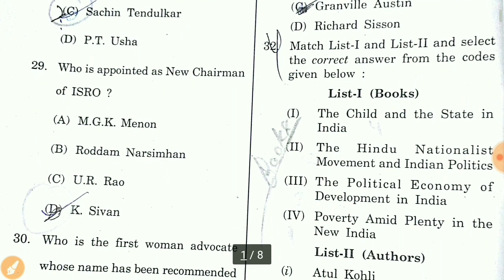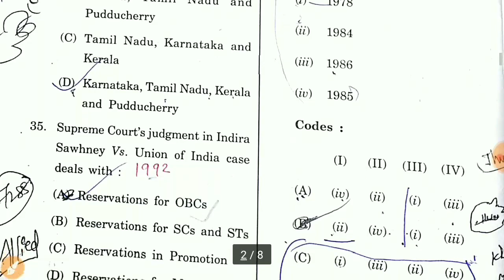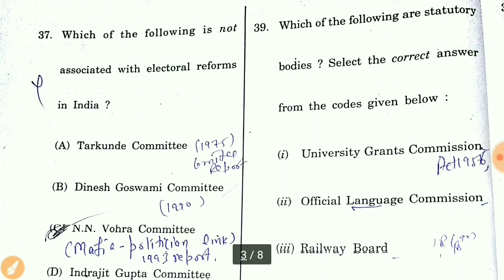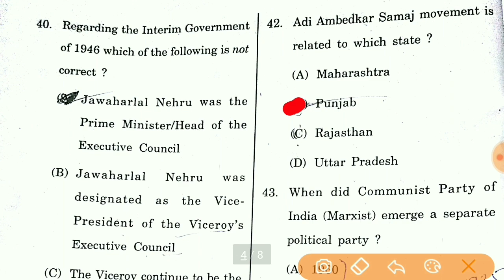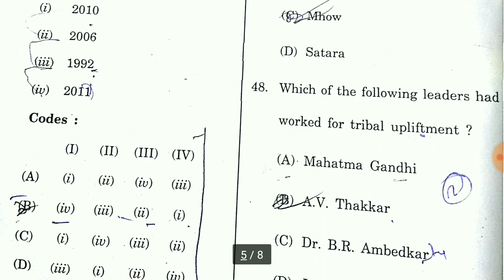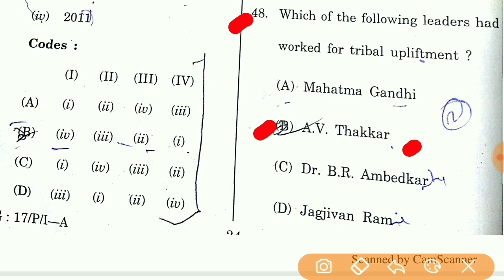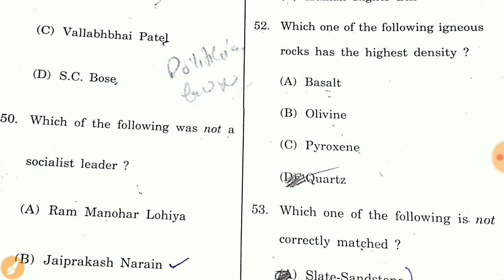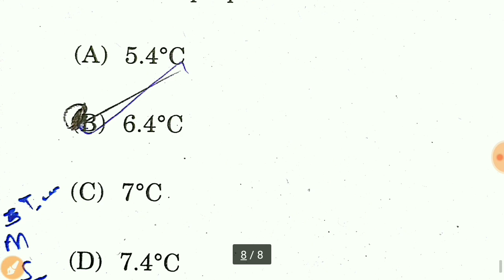HAS Pre 2018 solved||part2